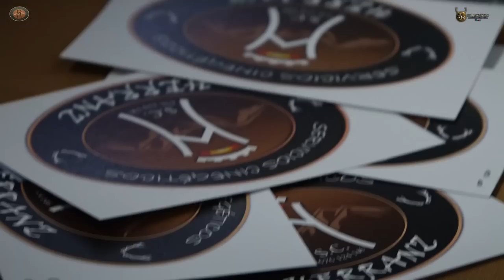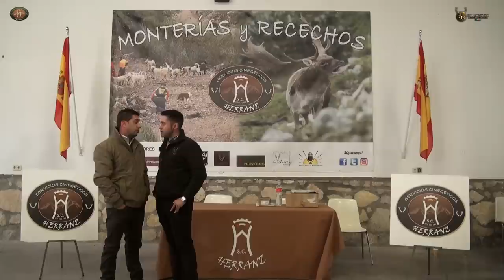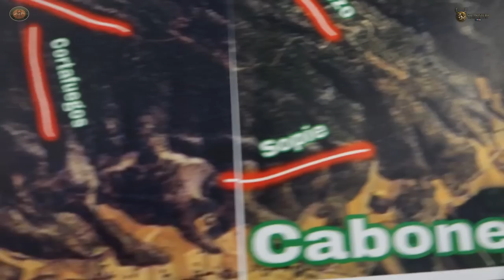"MONTERIA CARBONERAS Y EL 1001 CON S.C HERRANZ" El Recuenco (Guadalajara) 9 de Noviembre del 2019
El equipo de Sol Montero Audiovisual volvíamos al Recuneco , a Tierras del Alcarria y del alto Tajo , Donde nacimos como Productora Audiovisual, hace de ello ya tres años creciendo e innovando en nuestros documentales.

Con una enorme ilusión por filmar lo que seria la primera montería de S.C Herranz de un Calendario de Cinco ( 4 en el Recuenco y la guinda al pastel En Hita, con una espectacular montería a jabalíes  ).

Las posturas para agilizar el sorteo se sortean a la vez que el montero se apunta a la mesa puesto que al ser tantos puestos es necesario agilizar y colocar los puestos lo antes posible , cerrando la mancha al completo.

Acompañamos con dos de nuestras cámaras a Miguel Carpintero y Antonio . Mientras que al peñón de Valdelacueva estaremos con Quique Benitez organizador de la montería como transcurre esta jornada montera en cuanto a organización de rehalas y trabajo de los perros en un paisaje espectacular tanto por su orografía como por lo complicado y escarpado del terreno .

En definitiva las 25 Rehalas trabajaron como esperábamos y los puestos cumplieron prácticamente todos.

Primera Montería de un programa de 5 muy completo , que dio sus frutos con creces , con una relación resultados / precios difícil de igualar.

Un Resultado Final : 18 venados ( Destacando 1 Posible Oro) , 12 cochinos , 6 Gamos, 36 hembras (Ciervas Y Gamas).

!Video Gratuito completo en Full hd , si te gusta Comparte la Publicación

Contacto de Organización :
☎Alberto :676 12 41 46

Contacto Producciones Sol Montero:
☎Ruben del Sol :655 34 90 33